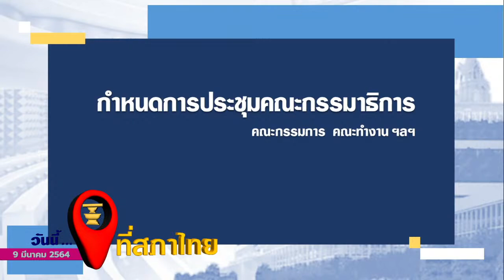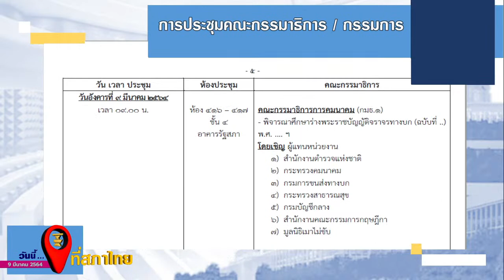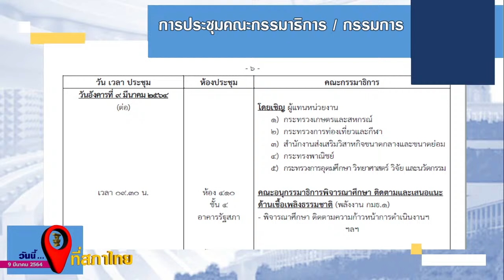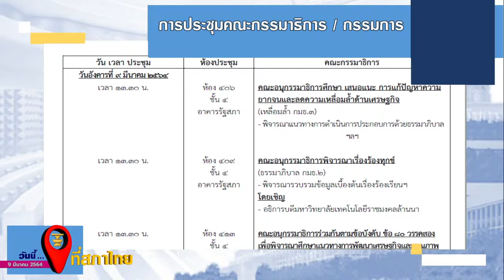วันนี้ที่สภาไทย